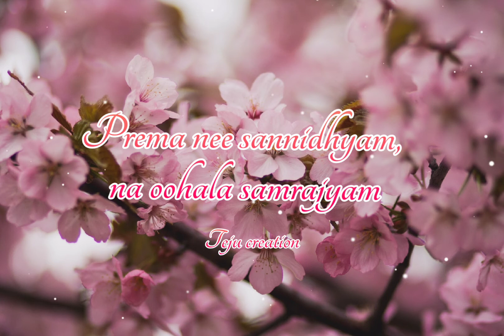💞||Hoo paata paadadaa mounam, purivippi aadadaa pranam||💞||WhatsApp status||💞||lyrics video||💞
💞||Hoo paata paadadaa mounam, purivippi aadadaa pranam||💞||WhatsApp status||💞||lyrics video||💞statusvideo

IMPORTANT NOTICE👉 :- THESE ALL THINGS ARE COPYRIGHTED . WE JUST EDITED AND PUBLISHED TO AUDIENCE FOR ENTAILMENT PURPOSE ONLY. ALL RIGHT TO ABOVE MUSIC LABEL & NO COPYRIGHTS INFRINGEMENT INTENDED .